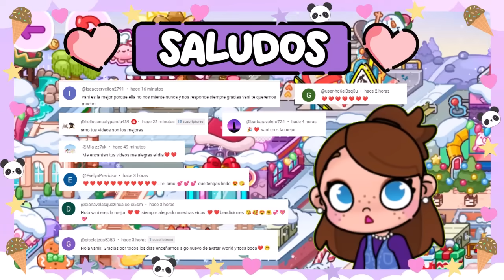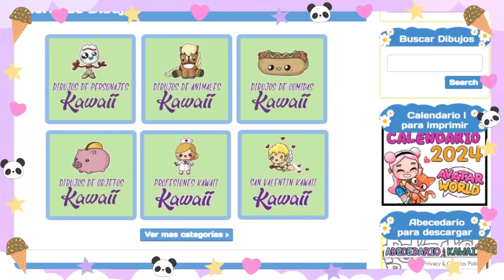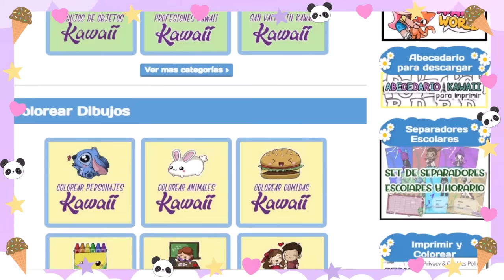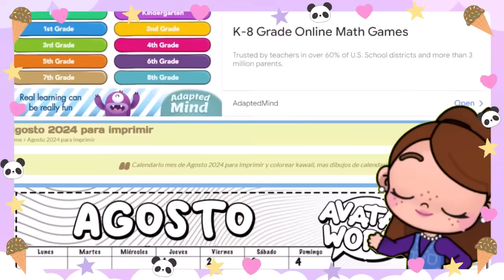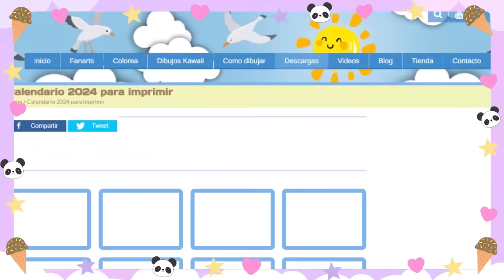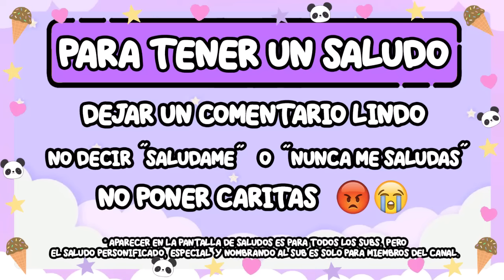NUEVO CALENDARIO 2024 GRATIS DE AVATAR WORLD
En esta ocasion te CUENTO COMO TENER EL NUEVO CALENDARIO GRATIS DE AVATAR WORLD
A los interesados: dejen comentarios sobre videos de TOCA BOCA que les gustaría ver.// To those interested: leave comments on TOCA LIFE WORLD videos that you would like to see.

★ Videos recomendados !★